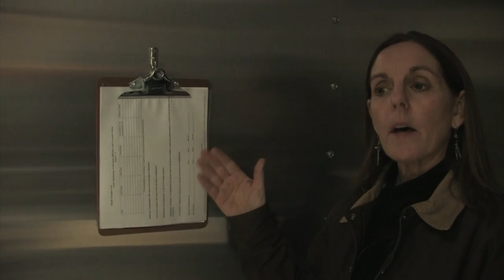Part 8, Out of the Past, "Local Marketing"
In developed countries, much of the "progress" is in the direction of returning a system from earlier times. Mobile slaughter units and local meat packing stores allow small ranches to provide beef directly to customers without participating in a large industrial system. These benefits trickle all the way down to restaurants and farmers markets.